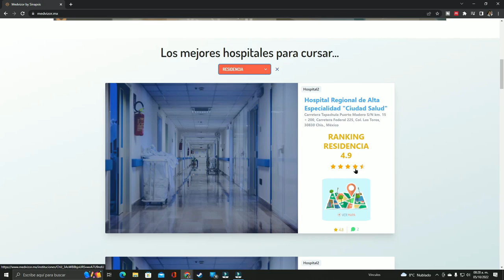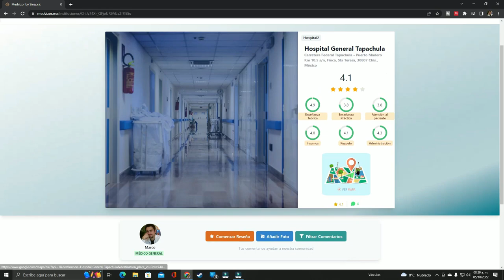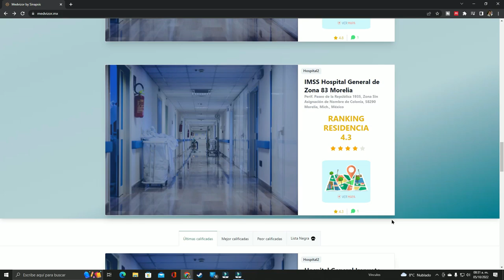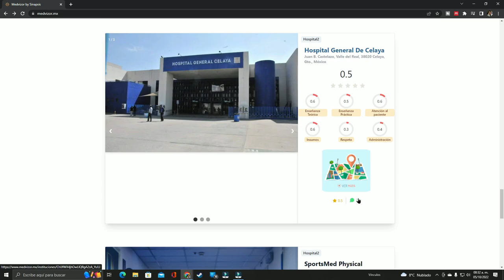Mejores y peores hospitales ENARM 2022